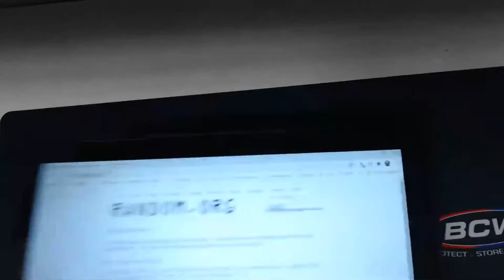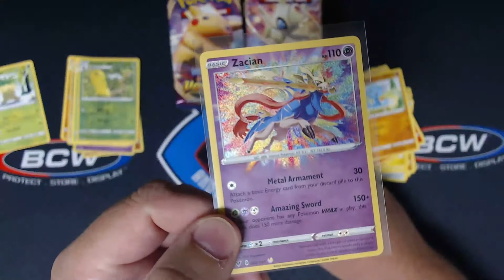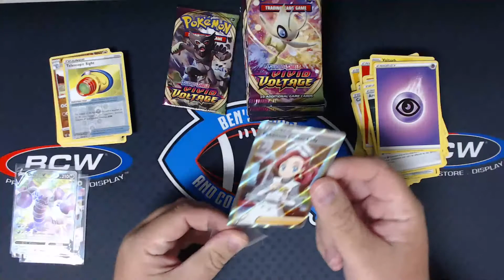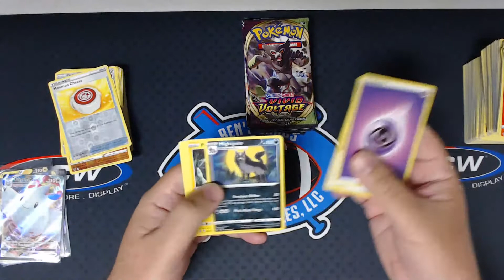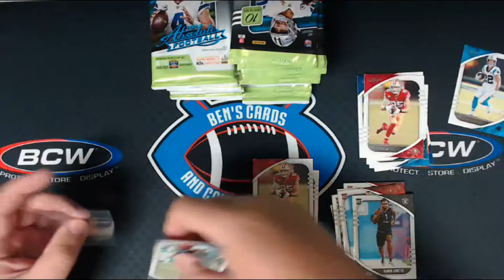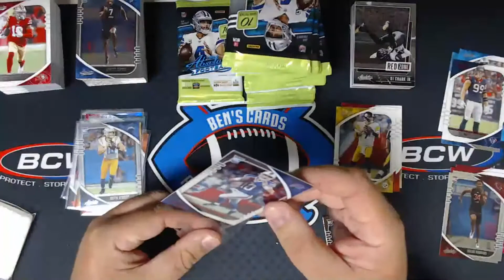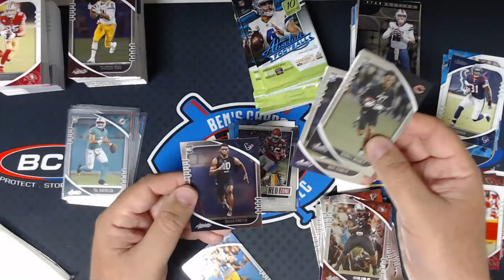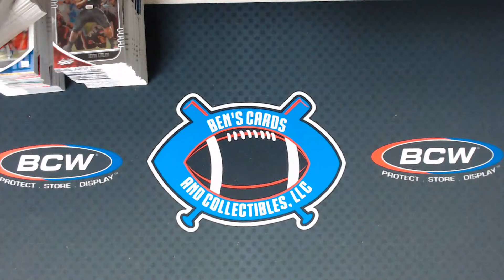Pokemon Vivid Voltage break and Absolute FB Gravity Box break 230